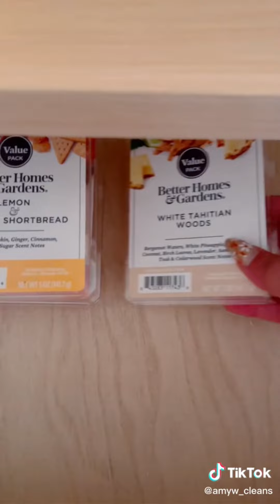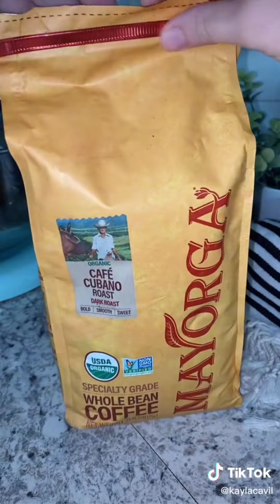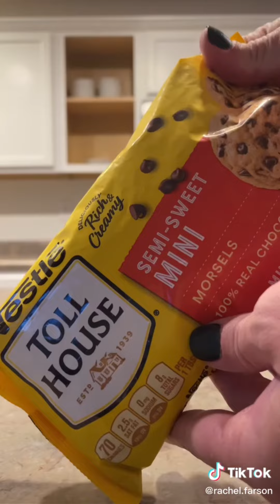NEW TODAY RESTOCK REFILL HOME PANTRY FRIDGE SNACKS CANDY LAUNDRY ORGANIZING TIKTOK ASMR COMPILATION